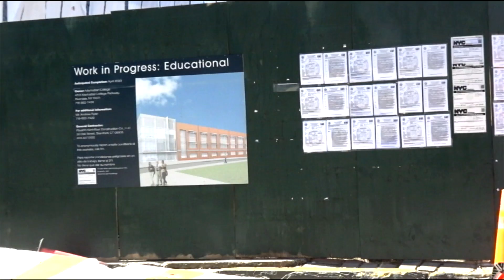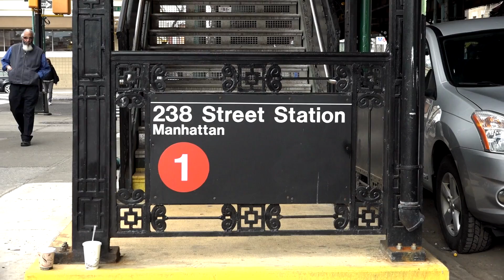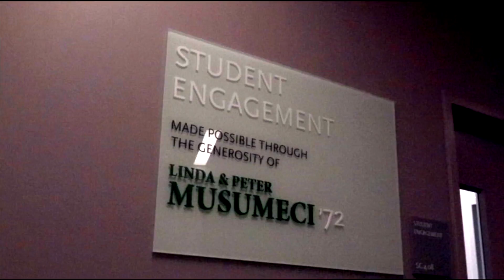Spring 2019 Advanced TV Rotation 7